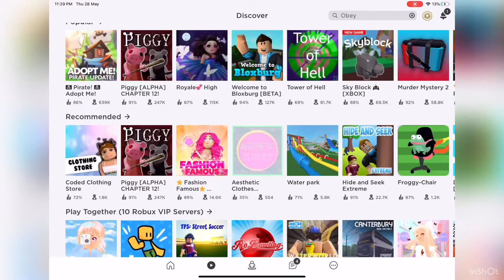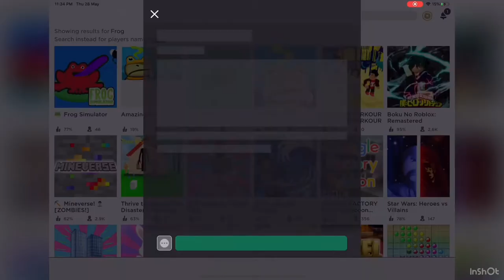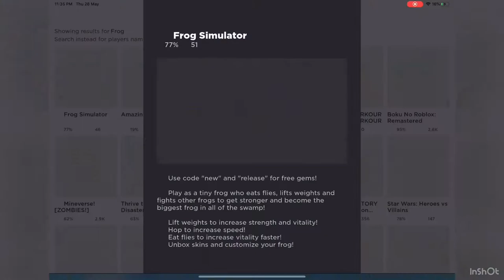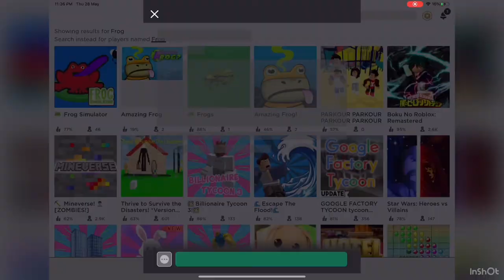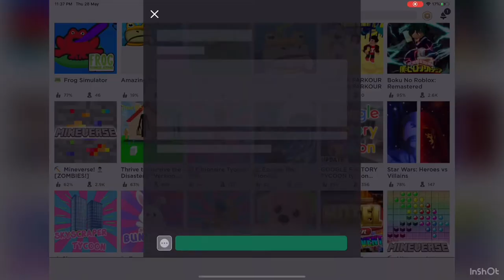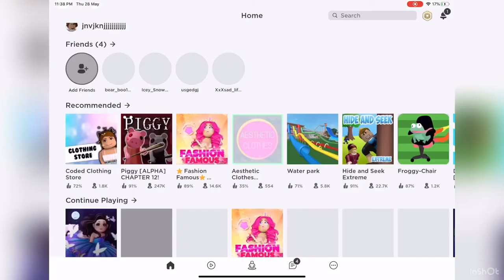WHAT KIND OF GAME—